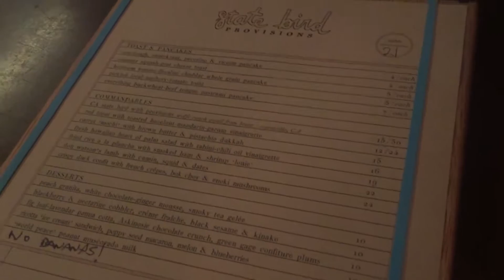Cali day 12 | pt 3 | state bird provisions American dim sum and donuts